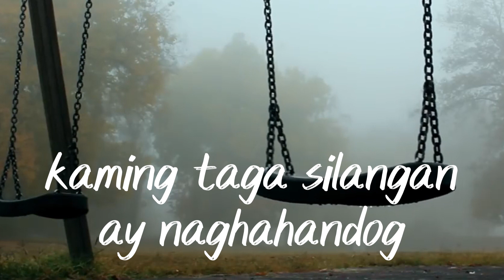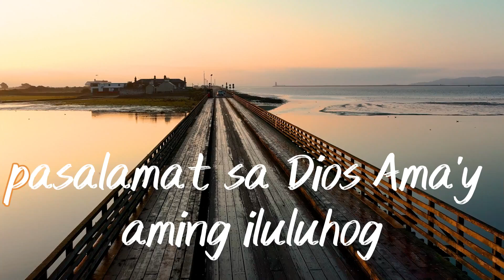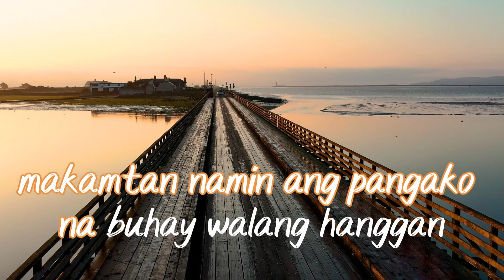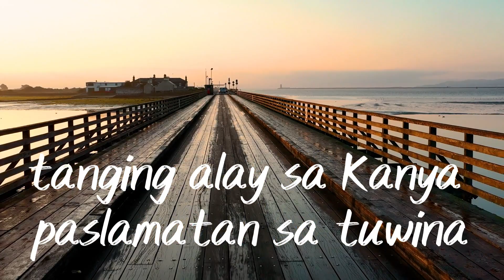I WILL SURVIVE MCGI Adaptation, karaoke, minus1, minus one